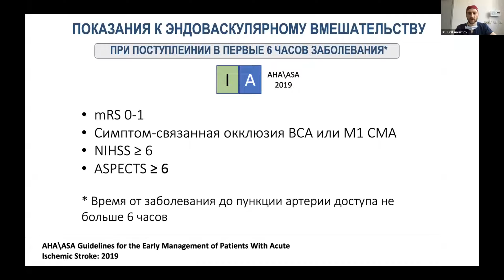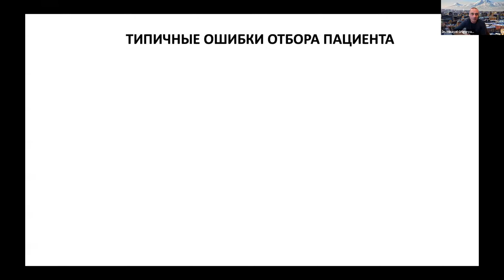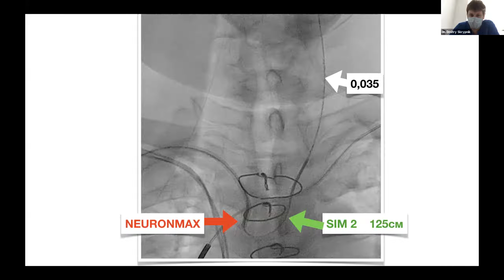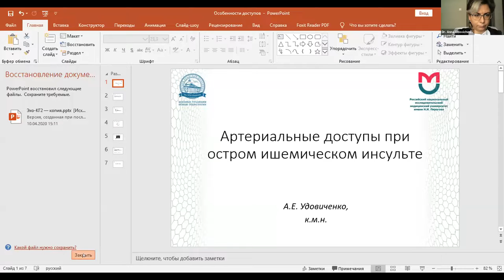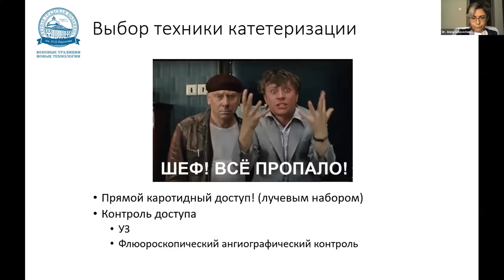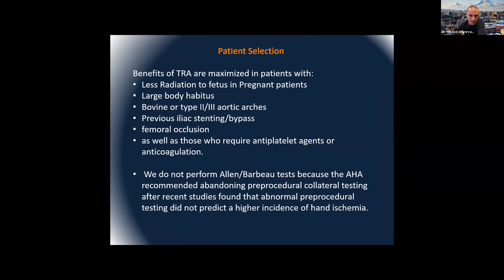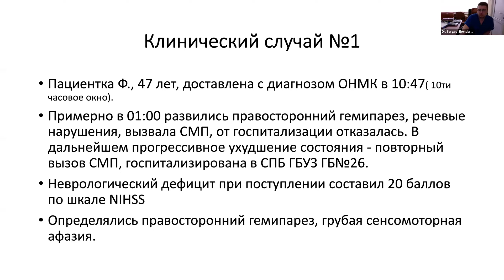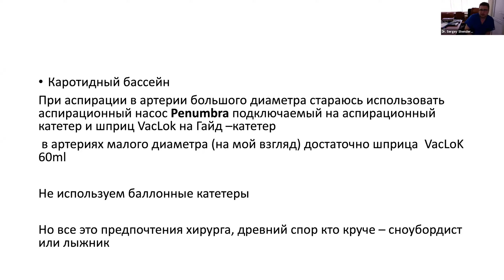Russian Online Advanced Stroke Course (Прогрессивное лечение ОИИ, 07.05.2020)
Онлайн-курс Penumbra, посвященный современным тенденциям эндоваскулярного лечения ОИИ.

В данном курсе со докладами приняли участие:

Микаэл Григорян (Adventist Health Glendale, USA)
Дмитрий Скрыпник (ГКБ №23 имени И.В. Давыдовского, Москва)
Кирилл Анисимов (ГКБ №23 имени И.В. Давыдовского, Москва)
Анна Удовиченко (ГКБ №1 им. Н.И. Пирогова, Москва)
Сергей Шендеров (Городская больница № 26, Санкт-Петербург)

По всем вопросам обращаться:
Михаил Кондратьев
Региональный директор – Россия и СНГ
Penumbra Europe GmbH • Am Borsigturm 44, 13507 Berlin, Germany •